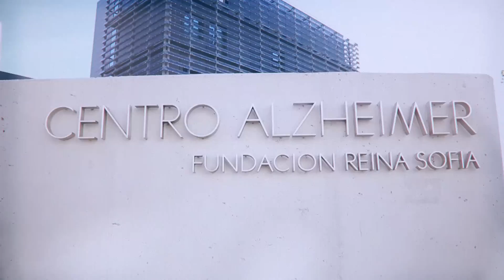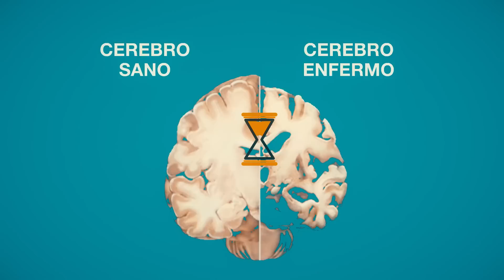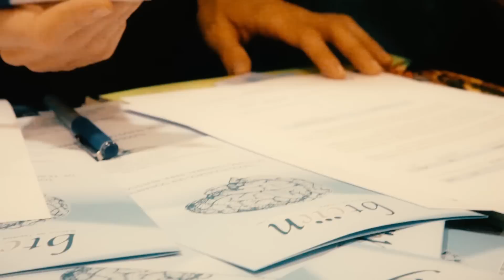Banco de cerebros CIEN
Existe un lugar en Vallecas que alberga cientos de tejidos cerebrales. Destinados a la investigación de demencias como el alzhéimer, cualquiera puede convertirse en donante de su propio cerebro para la ciencia.